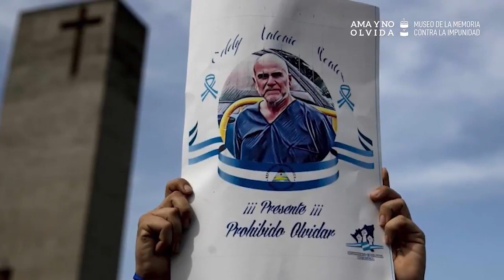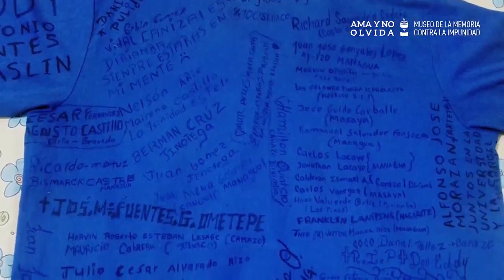AMA conmemora el primer aniversario de asesinato de Eddy Montes Praslin.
La Asociación Madres de Abril, conmemora el primer aniversario del asesinato de Eddy Montes Praslin, prisionero político del Gobierno en turno, a un año del asesinato las madres de la asociación continúan exigiendo justicia y que se esclarezca el caso.